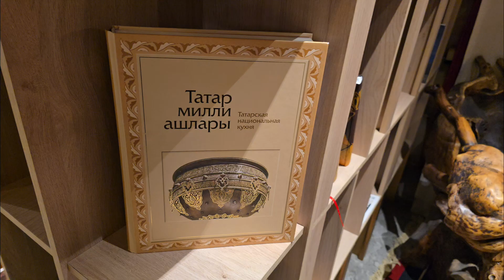После саммита БРИКС можно посетить родную татарскую деревню и попробовать очпочмак в центре Казани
Аудио "Жидегән", исполнитель: Альфия Авзалова, Фанис Гильмутдинов, Ренат Сибгатуллин